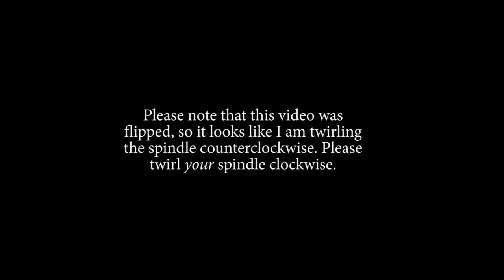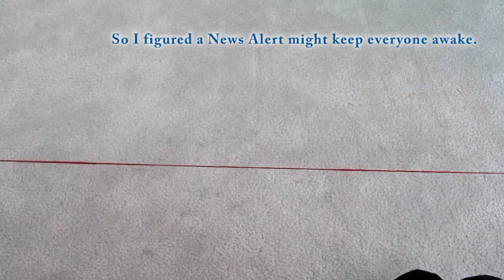Spinning Over the Fold (Left Handed)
This video shows left-handed people how to spin over the fold on a supported spindle.